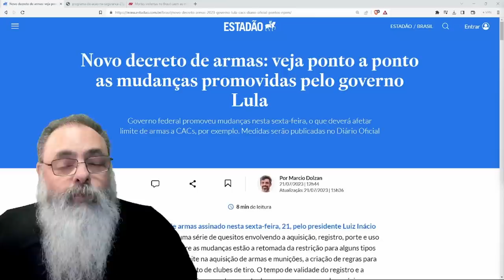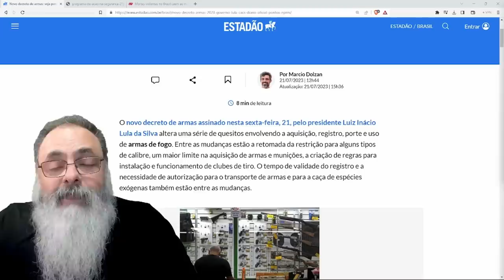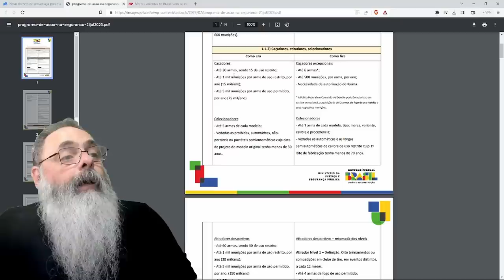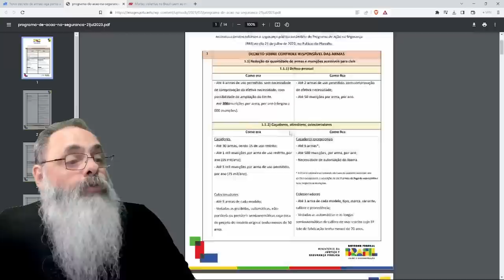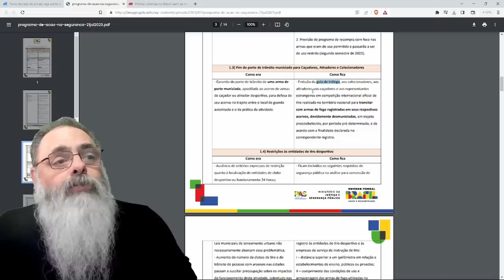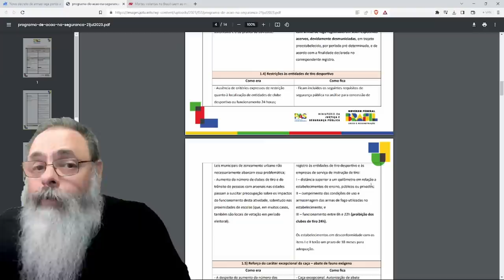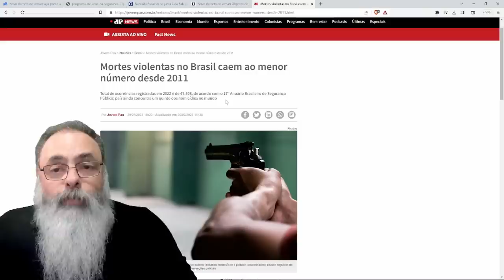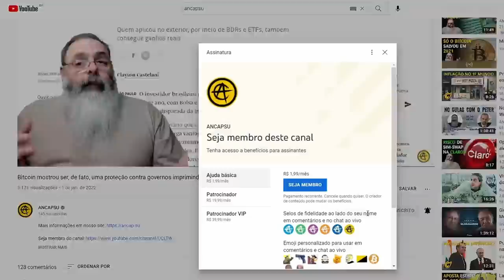NOVO DECRETO de ARMAS regride na SEGURANÇA do INDIVÍDUO e mostra PRENÚNCIO de DITADURA SOCIALISTA